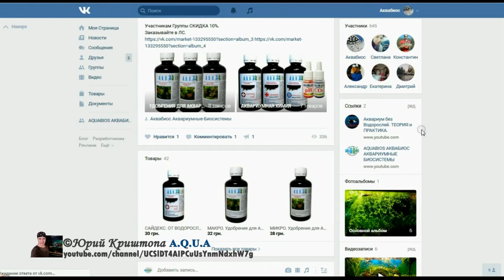Конкурс №4 с Призами от ТМ АКВАБИОС AQUABIOS. Разыгрывается Аквариумная Химия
Это будет конкурс репостов, и проводиться он будет в Группе ТМ Аквабиос. Для участия в Конкурсе вам нужно быть подписанным на мой Канал, и быть участником Группы Партнера. Условия конкурса очень просты. Вам нужно сделать репост записи о старте Конкурса на свою страницу, и не удалять ее до его завершения. Победитель будет определен путем случайного выбора, поэтому выиграть может каждый.
Призы для победителя. Набор Аквариумной Химии от ТМ Аквабиос: Сайдекс + Альгодез + Бактодез, все по 200мл. + полянка Микрантемума Монте Карло. Это растение у меня очень хорошо растет, и я с удовольствием им с вами поделюсь.